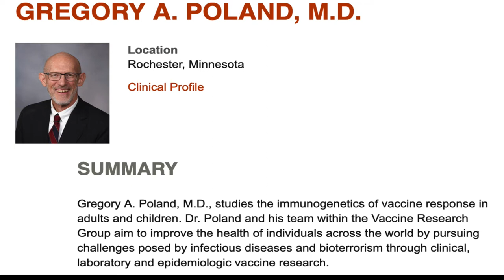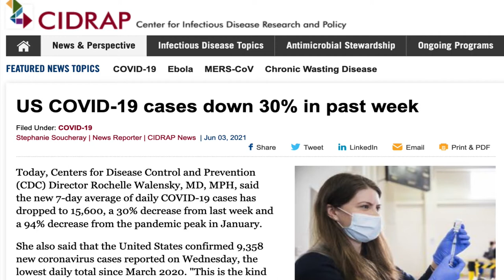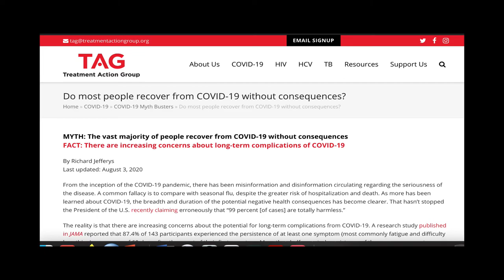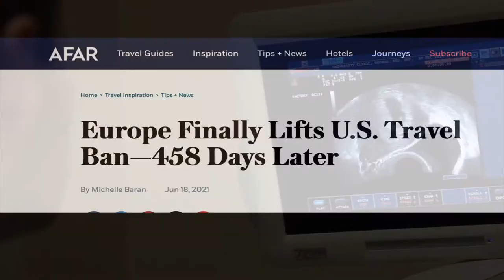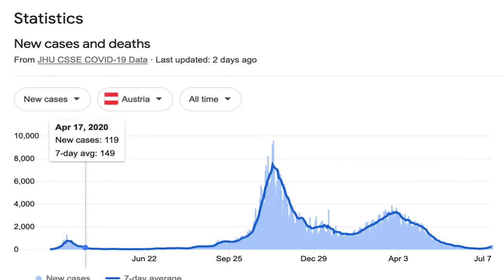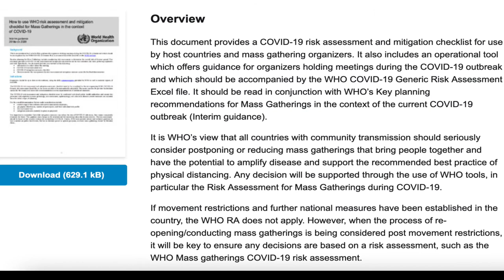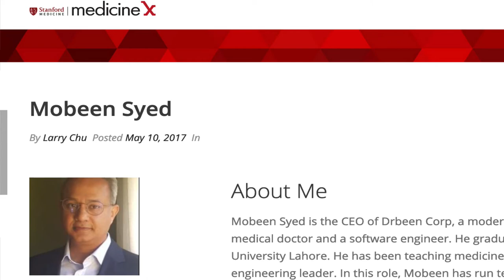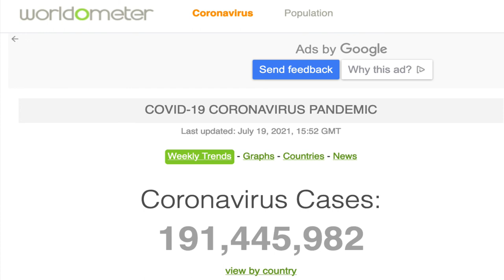Delta Variant & Back to School: Should We Be Concerned?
Delta Variant & Back to School: Should We Be Concerned? The Delta variant is surging around the world. In this video, I try to give you information to consider.

Small-sized validated blood pressure cuff 9-17 inches

Please consider subscribing if you want more information about blood pressure control and trending health topics so that you can live a healthy life free from unnecessary illnesses and emergency room visits.

For hypertension support from me, go to hypertensionresistanttotreatment.com

Listen to podcasts? Here is a podcast that I host with over 4000 downloads that will help you on your journey to good blood pressure control. Go to the Hypertension Resistant To Treatment Podcast